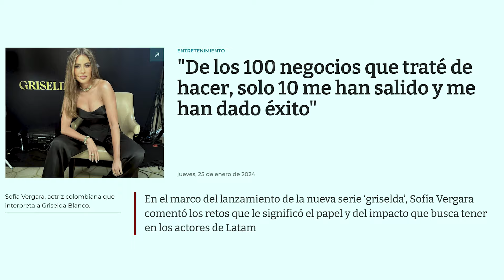Las 10 artistas LATINAS mejor pagadas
Ya sea solas o juntas, estas famosas demuestran que las Mujeres también Facturan…. Y muchísmo…

Gloria Estefan
La primera de esta lista es la cubana Gloria Estefan, que con una fortuna de 500 millones de dólares lidera el ranking. Aunque su época de mayor esplendor fue en las décadas de los 80 y los 90, la intérprete de “Hoy” y “Conga” sigue generando ingresos por sus derechos de autor, sus producciones musicales y sus inversiones.

Jennifer López
Seguimos con la diva del Bronx, quien gracias a su música, sus películas, sus pasarelas y sus millonarias inversiones y negocios en cosméticos, ropa y muchos más ha logrado mantener un patrimonio de 400 millones de dólares. ¡Bravo por la Puertorriqueña!

Shakira
Obviamente la guapa Shak no podía faltar y es que la Colombiana es el claro ejemplo de cómo se debe Facturar… Desde sus variados estilos de música, sus giras internacionales, sus colaboraciones… y por si fuera poco también “facturó” su ruptura con Piqué, dejánndola con poco más de 300 millones de dólares en su cartera.. ¿Qué te parece?